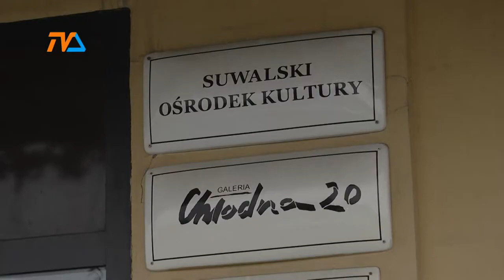10 mln dla Suwałk. Na rewitalizację. |TVSUWAŁKI